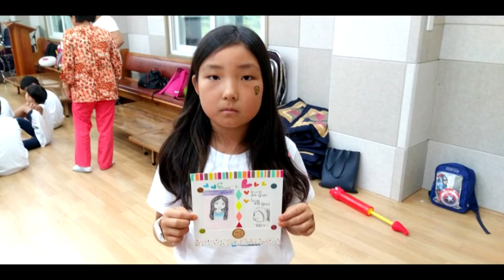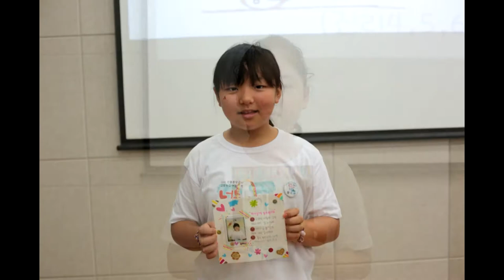선흘중앙교회아동부홍보영상